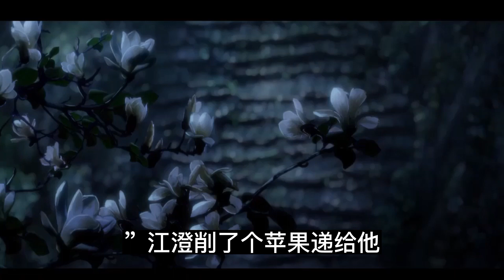陈情番外 《不忘惜羡》第21集 ：蓝忘机在病床边坐了下来，却发现两个人都失语了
蓝忘机在病床边坐了下来，却发现两个人都失语了